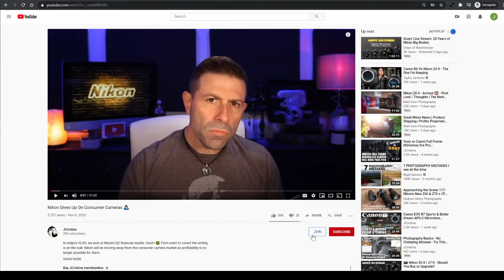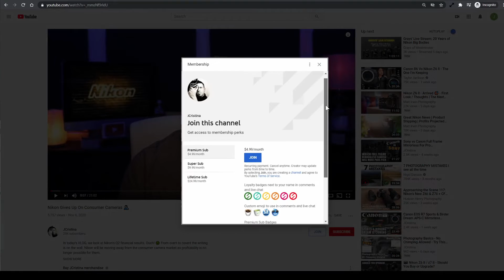Canon Takes Aims At Sony's Sensor Business - Canon vs Sony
Today we look at Canon taking aim at Sony's CMOS image sensor business.

Vlogmas Ep. 9

While Sony makes a good amount of money on camera sales. They make exponentially more money on image sensor sales.

Now Canon wants in on the action.

Recently, Canon confirmed that will be selling CMOS image sensors to third-parties and some would consist of 2.1MP, 150MP, 250MP, and even a 5MP sensor with a global sensor.

While many of these sensors are directed towards Security, Assembly Line, Medical, or even the Military.

💡  I believe the majority will be laser-focus on striking Sony's 1st place lead in Smartphone sensor sales with a whopping 40% of the global market with Samsung coming in 2nd place within 20%.

[ Channel Membership ]

If you enjoy my content and are thinking about becoming a member of the channel I would like to thank you in advance for your generosity and promise I will continue to make quality unbiased content and built this amazing community of fellow creatives.

➤ Direct Links

[ System Used ]